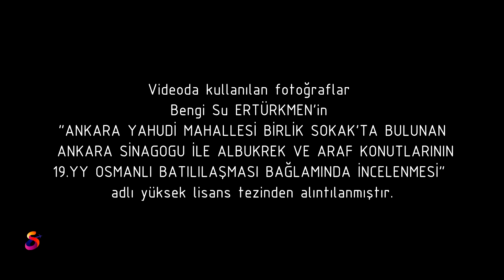📌 ANKARA SİNAGOGU / YAHUDİ MAHALLESİ 2 ✔️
Ankara Sinagogu

Ankara Sinagogu, (veya Ankara Musevi Sinagogu), Ankara'da ibadete açık bir sinagogdur. Yaklaşık 750 yıldır kullanımda olan sinagog Ankara'da tek Musevi sinagogu olma özelliği de göstermektedir. Anafartalar caddesindeki sinagog yüksek avlu duvarları içinde tek katlı ve taştan yapılmıştır. Avluya bakan pencereler yuvarlak kemerli ve oldukça büyüktür. Pencerelerin orta yerinde üstü sivri kemerle son bulan yuvarlak kemerin önüne rüzgarlık yapılmış, buradan binaya giriş sağlanmıştır. Yine avluda duvar üzerinde mermerden üzerinde İbranice yazılar bulunan bir çeşme bulunmaktadır. Dikdörtgen planlı iç kısımda, ortada iki basamakla yükseltilmiş kenarı ahşap korkuluklu, altıgen bir set üzerinde kürsü bulunmaktadır. Kürsünün üç tarafında ahşap sıralar bulunmaktadır. Kürsünün karşısına gelen yerde, ortada dört sütuna oturan ve üzerinde süslemeler bulunan baldaken yer almaktadır. Oldukça süslü olan tavanın orta yerinde kürsü üzerine gelen yerde, iç içe geçen altıgen kasetli tavan göbeği vardır. Üzeri alaturka kiremitli çatı ile örtülüdür. Yapı 14 Ekim 1972 tarihinde 1. derece kentsel sit alanı olarak tescillenmiştir.

Roma İmparatoru Augustus zamanında Ancyra'da Yahudi cemaatinin bulunduğu bilinmektedir. Yine 1492'de Osmanlı devrinde İspanya'dan getirilen İspanyol ve Portekiz Yahudileri Ankara'ya yerleştirildiklerinde, burada Bizans'tan kalma Yahudileri bulmuşlardır. İbadetlerini yapmak üzere iki sinagog yapılmıştır.

Tek katlı olan bina birkaç yüz kişiyi barındıracak büyüklükteydi. Binanın inşa ediliş tarihi bilinmemektedir